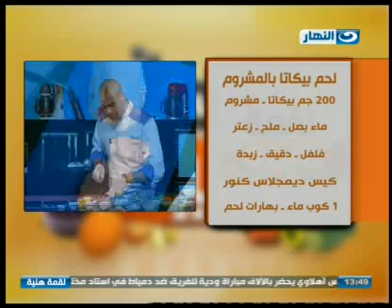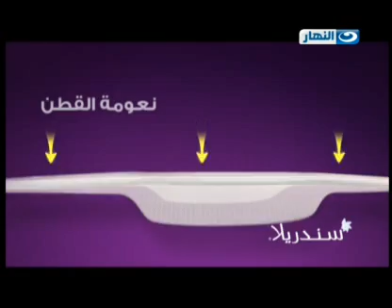كنور في لقمة هنية: حلقة ١٦-٦-٢٠١٣